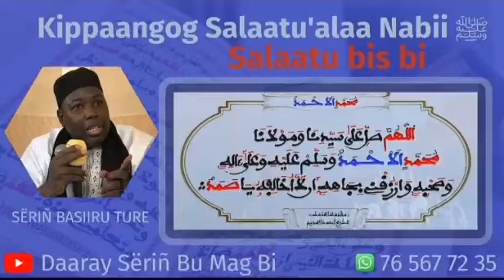Wahtane Serigne Bassirou Touré ci Salatu Hanlal Nabii